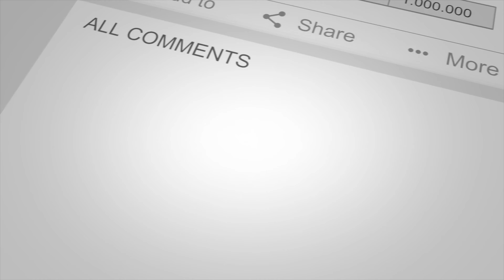Wood Shavings Rustling Noise | ASMR | Strange but nice :)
Wood shavings rustling noise. This one is very strange but you might like it. At least give it a go :)

Relaxation channel in the making.
The channel will feature virtual relaxation walks, different types of white noise, gentle rain sounds, relaxation music. Everything to help you relax or focus while studying.

== Attention All Ambience Creators ==
We have a support group for all ambience creators. If you are creating ambient sounds, relaxation music, meditation videos, flying/walking videos, white noise etc then this is the place for you.
Let's collaborate and share production tips, inspiration, YouTube tips and so on. Getting together and helping each other will benefit us all and make us stronger.We can feature your channel or your videos. All critique and advice is welcomed.
This is a new group est 2021 and to help it grow it is set as a public group but eventually it will become a closed private group only accessible by invitation.

Introduce yourself and share your YT channel.

Apple iPhone 11 Pro Max (256GB) - Gold

Holy Stone HS720E 4K EIS Drone with UHD Camera for Adults

DJI OM 4 – 3-Axis Smartphone Gimbal, Magnetic Design, Portable and Foldable, DynamicZoom, CloneMe, Timelapse, Gesture Control, Spin Mode, Story Mode, Slow Motion, Panorama

GoPro HERO 9 Black - Waterproof Action Camera with Front LCD and Touch Rear Screens, 5K Ultra HD Video

All content in this video is 100% original footage personally recorded by the owner of this channel on location. Ambient sounds are recorded at the same time as video footage and also 100% original.
Republication is allowed after written permission from the owner (MOAH)